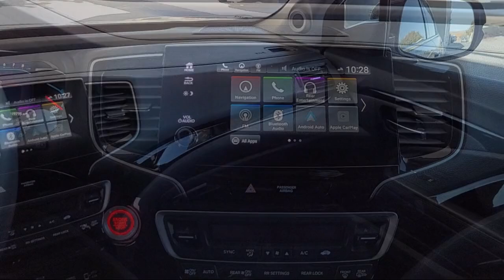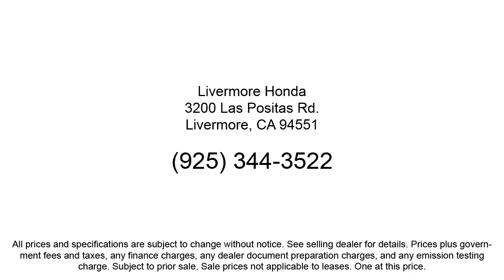2022 Honda Pilot Touring Sport Utility Livermore Pleasanton Dublin Tracy Fremont San Ramon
2022 Honda Pilot Touring Sport Utility Stock Number: PH18468 Vin:5FNYF5H66NB018468.